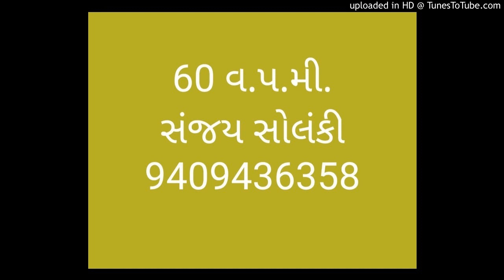Gujarati dictation 60 w.p.m. Book 60- 6